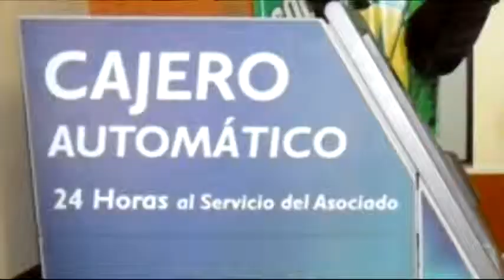COOPENOTAS JUNIO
Informe sobre las actividades realizadas durante el mes de junio.